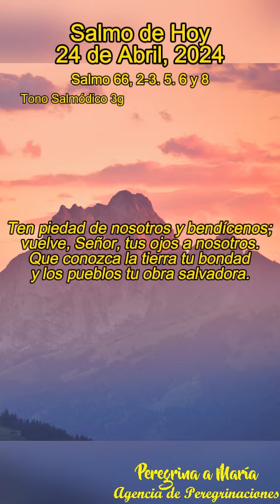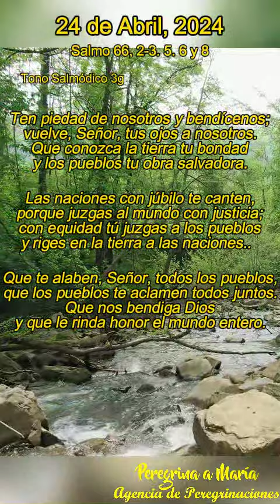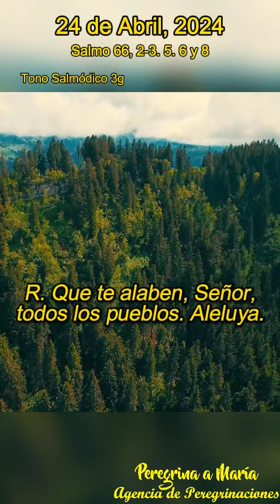Salmo responsorial cantado de Hoy Tono Salmódico 3g 24 de Abril, 2024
Salmo 66 El deseo y la petición de salvación universal expresados en este salmo encuentran su cumplimiento en el envío de los Apóstoles por parte de Jesucristo, mandándoles predicar la conversión a todas las naciones (cfr Lc 24,47), y en la implantación de la Iglesia en la que hombres de todos los pueblos se unen en la alabanza al Señor (cfr Hch 2,9-12.47). (Comentario de la Biblia de la Universidad de Navarra)